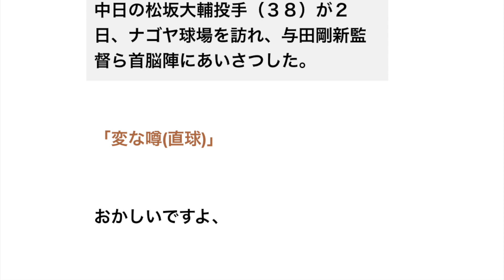中日 伊東新ヘッド「変な噂を流すなよ」